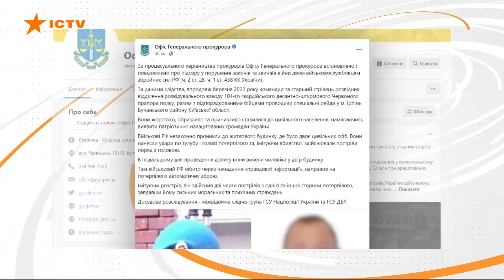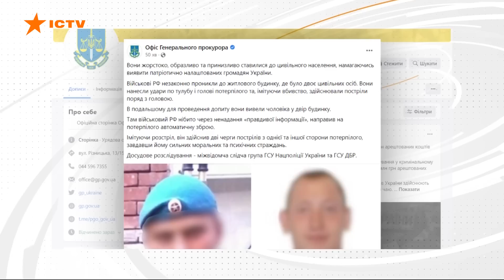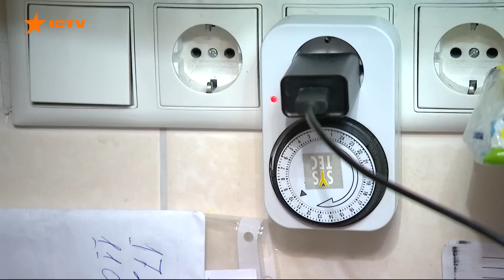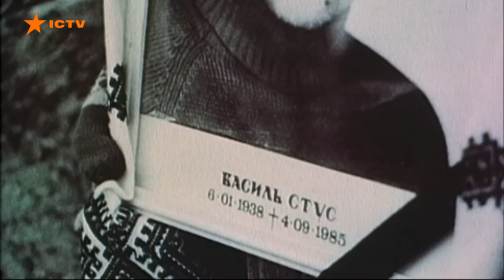Новини Факти ICTV - випуск новин за 13:30 (25.01.2023)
Факти ICTV – останні новини України та світу на 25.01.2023. У новому випуску програми Факти ICTV дивіться:

✅ Російські війська активізувалися на Південному фронті Донеччини. Уже другий день поспіль точаться запеклі і важкі бої біля Вугледара. Російські війська масовано накривають місто артилерією. Паралельно прорвати оборону намагається ворожа піхота. Але бійці 72-ї бригади докладають титанічних зусиль, аби втримати рубежі й знищити окупантів.

✅ В Росії мобілізують українських чоловіків, яких раніше депортували з окупованих територій, - повідомляє Луганська військова адміністрація. Саме для цього російська влада раніше ухвалила рішення видавати паспорти за місцем проживання, а не прописки.

В указах йдеться, що очільники областей самі подали заяви на звільнення їх з посад. Володимир Зеленський зауважив, що це не останні кадрові рішення.

✅ Корупційні звинувачення, які призвели до відставок в Україні останніми днями, не стосуються мільярдів доларів військової та гуманітарної допомоги, яку надали США. Про це заявив речник Держдепартаменту США Нед Прайс. За його словами, адміністрація Джо Байдена "не знає про жодні зловживання з американською допомогою" в Україні. Прайс наголосив - все, що США надають Україні, підлягає ретельному нагляду.